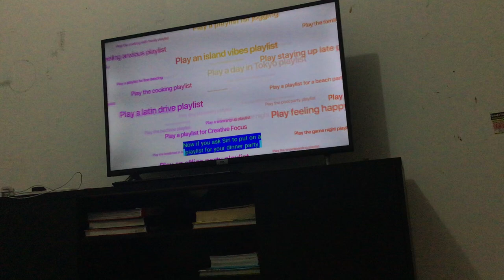A video of the Apple event.